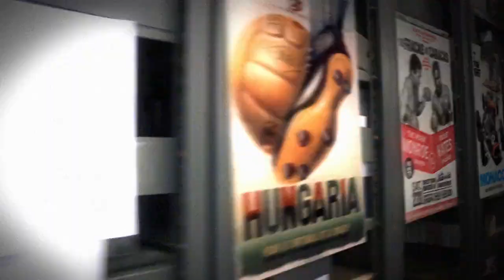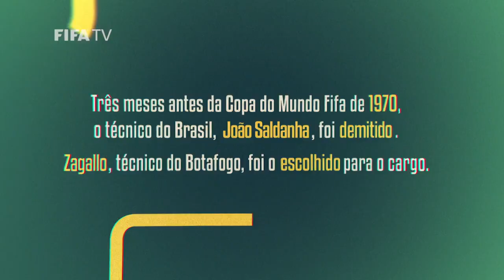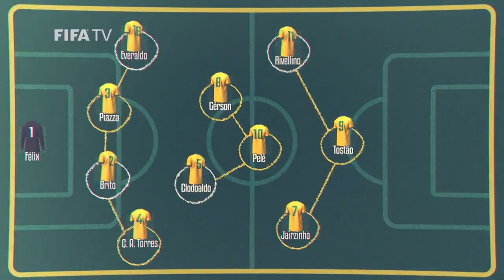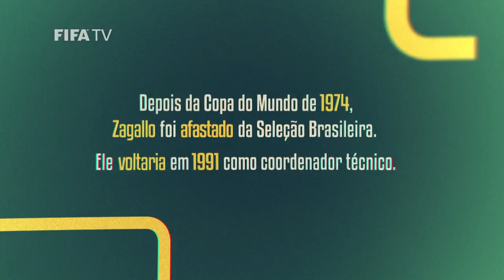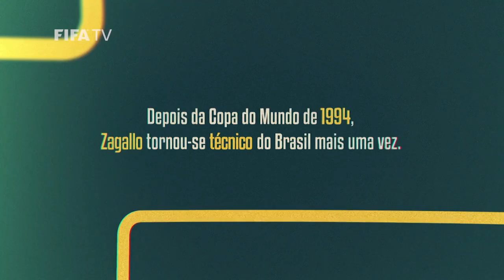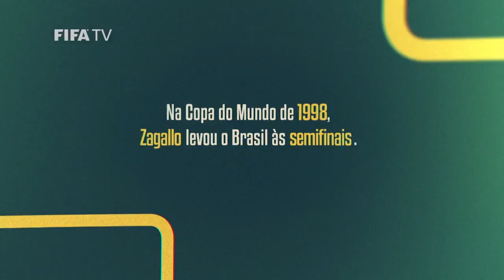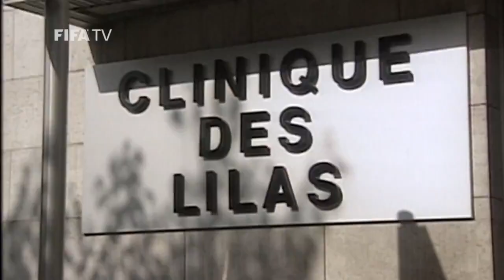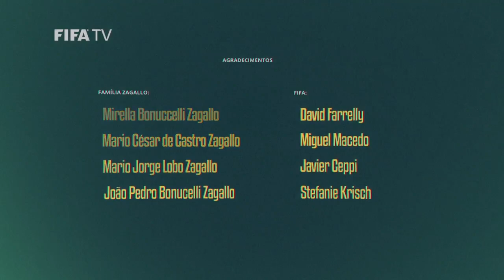Zagallo - 90 Anos